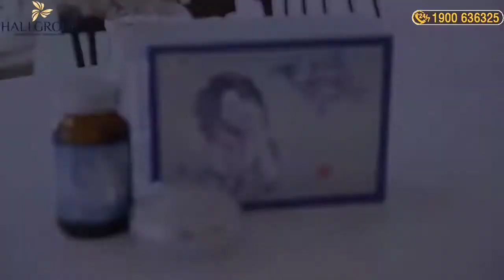Nghệ Sỹ Kiều Oanh Đánh Giá Beauty Plus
Viên uống Beauty Plus đẹp da chống nắng